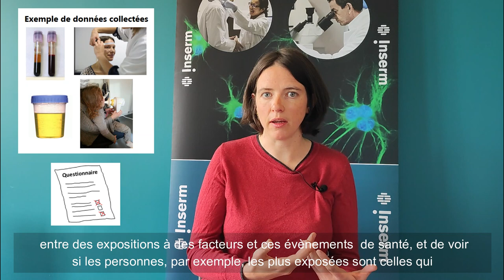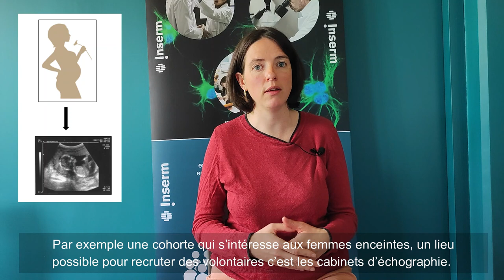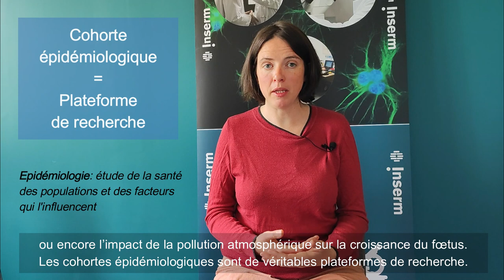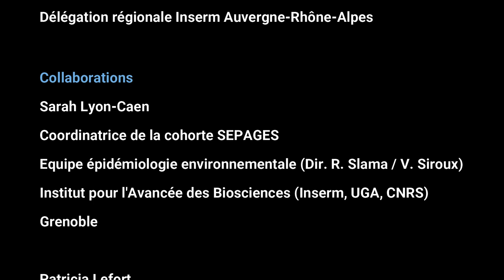C'est quoi une cohorte ?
Découvrez ce que sont les cohortes épidémiologiques et en quoi elles sont indispensables dans le domaine de la santé publique. Interview de Sarah Lyon-Caen, ingénieure de recherche à l'Inserm et coordinatrice de la cohorte SEPAGES à Grenoble, dans l'équipe "Epidémiologie environnementale " dirigée par Rémi Slama et Valérie Siroux, directeurs de recherche à 'Inserm,  à l'Institut pour l'Avancée des Biosciences (Inserm, UGA, CNRS)

Cette vidéo a été réalisée dans le respect des conditions sanitaires en vigueur à la date du tournage.